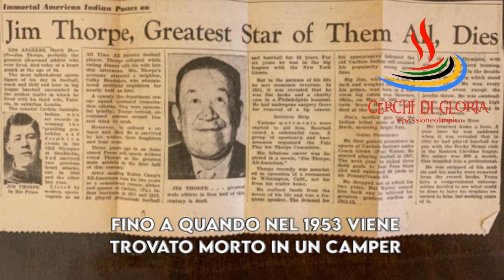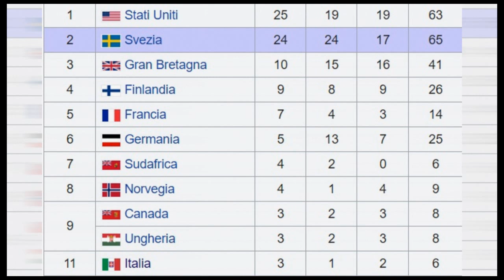STOCCOLMA 1912 : Le Olimpiadi di Jim Thorpe e del capolavoro svedese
Dopo essere stati salvati dall'edizione del 1908 a Londra, i Giochi Olimpici compiono un importante passo in avanti con Stoccolma 1912. In Svezia va in scena un'Olimpiade organizzata alla perfezione e curata nei minimi dettagli. Tante le gare di valore, i personaggi e le storie come quella dell'americano Jim Thorpe, rimasto nella leggenda dei 5 cerchi. Debutta il pentathlon moderno, ideato proprio dal barone De Coubertin ed in gara c'è nientemeno quello che diventerà il celebre Generale Patton della Seconda Guerra Mondiale. Vedremo nel video che contiene filmati rari, tante curiosità e come andarono gli atleti italiani, con il ginnasta Alberto Braglia e un 18enne Nedo Nadi su tutti. Una puntata da non perdere per tutti gli appassionati delle Olimpiadi.

TIMELINE CAPITOLI:

0:00 Intro
0:50 La Cerimonia d'Apertura
2:00 L'Atletica a Stoccolma 1912
8:29 Jim Thorpe
11:14 La maratona di Stoccolma 1912
13:21 Sport Acquatici
15:34 Altri Sport
18:48 L'Italia a Stoccolma 1912
20:01 Medagliere e Conclusioni

►Diffidate dalle (brutte) imitazioni ;)